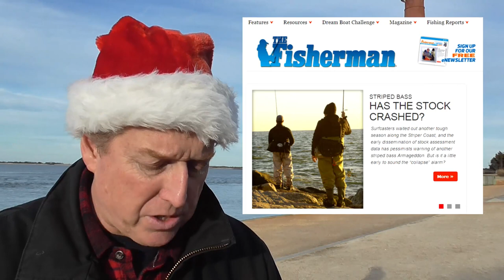December 20, 2018 New Jersey/Delaware Bay Fishing Report with Jim Hutchinson, Jr.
While striped bass reports have been on the decline in recent days, there’s still a shot at seven holiday fishes in the days ahead (weather permitting).  Long-range offshore trips have been producing humpback sea bass, porgies, a handful of pollock, both white and red hake, and a few good cod.  While this solid half-dozen is mostly a headboat option, there are a few charter boats running out of Jersey ports making that 60- to 70-mile trip east as well.

Option #7 and nearer shore is tautog, where the best bite has been around 17 fathoms; pressure on some snags and cooling temperatures are pushing those blackfish a bit deeper and farther east where action will continue into January and February.  Don’t forget, you only have until December 31 to get in on the black sea bass bite!

Stripers?  Okay, they haven’t completely disappeared; still a few on tubes on umbrellas and mojos of Cape May County, while Monmouth and Ocean County surfcasters are still picking at a fish or two on tins and teasers.  From our family to yours, have a very Merry Christmas!